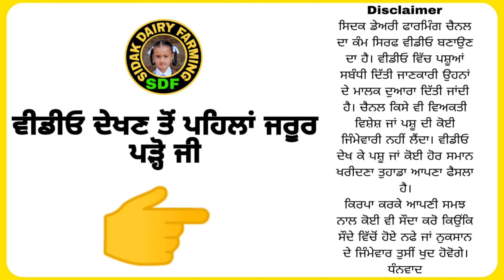2 Cows for Sale, 2 ਗਾਵਾਂ ਵਿਕਾਊ